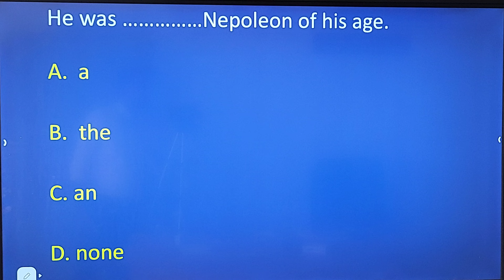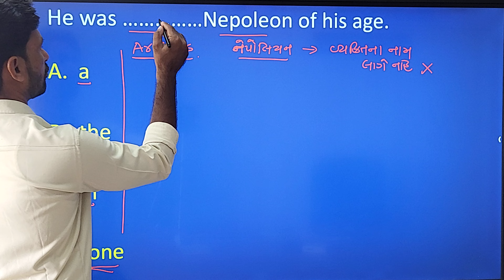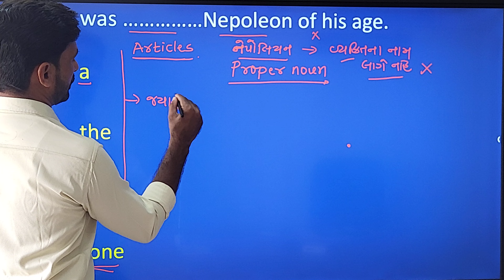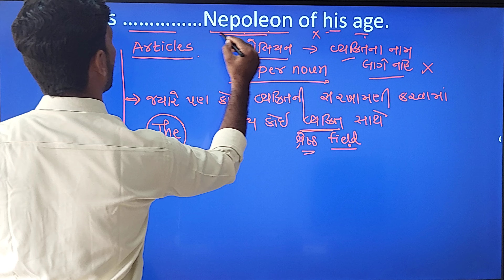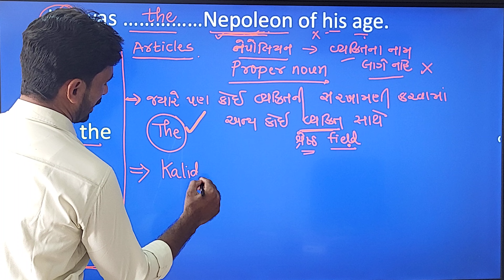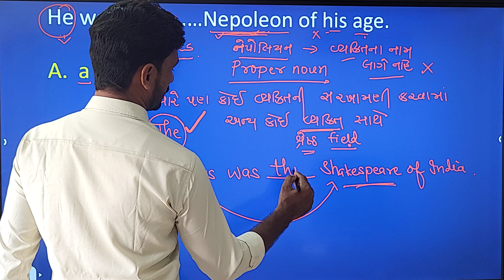Question series 12 I Articles |Jeet education | English grammar